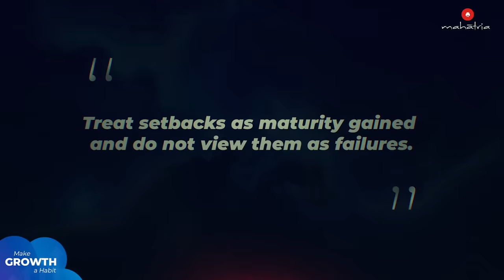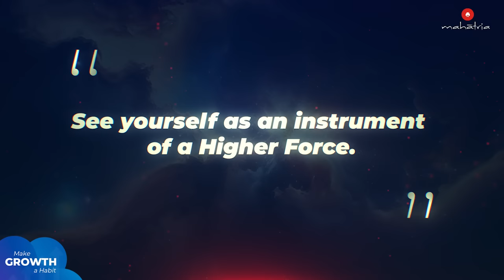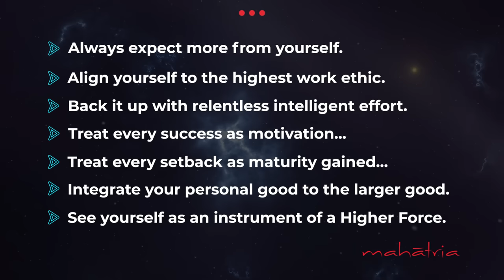Elevate your Career | 7 Timeless Principles for Professional Success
Want to make GROWTH a Habit?
Attend the weekly online LIVE  'Growth Sessions' with Mahatria.

In this throwback from 2015, Mahatria addresses a group of Doctors on the higher realities of life.

Mental philosophies are non-negotiable internal standpoints that can change the trajectory of your life.

For example, constantly reminding yourself that you are here to live a legendary life, is a mental philosophy. It all starts with a dream, a belief, a psychological vision of you leaving a monumental impact.

In this video, Mahatria shares seven such mental philosophies and principles which have transformed ordinary individuals into extraordinary achievers.

0:00 – Intro
0:14 – Expect more from yourself
5:54 – Work ethic
9:42 – Be relentless
12:56 – Dealing with success
14:22 – Perceiving failure
15:08 – Beyond personal good
16:58 – Relevance of faith